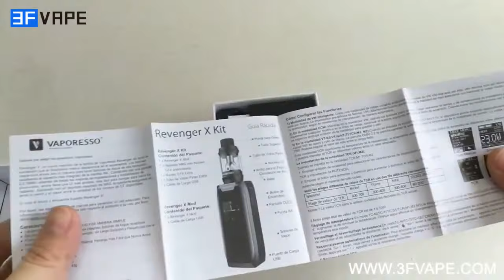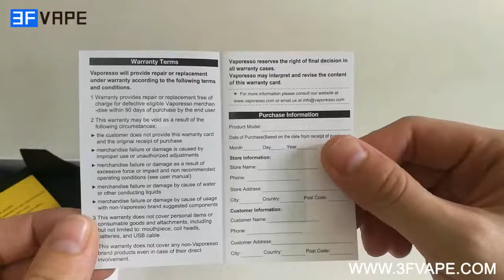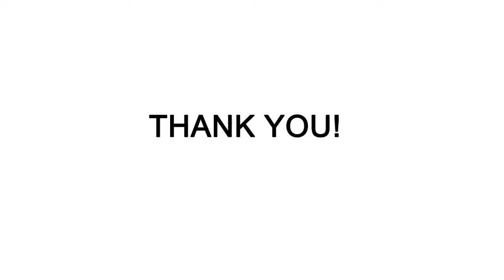Vaporesso Revenger X 220W Mod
In stock!